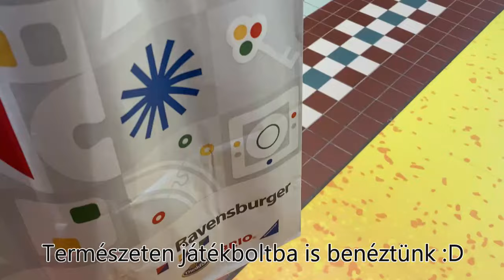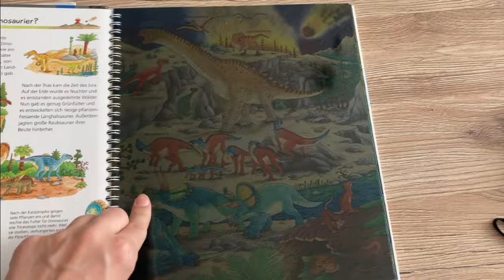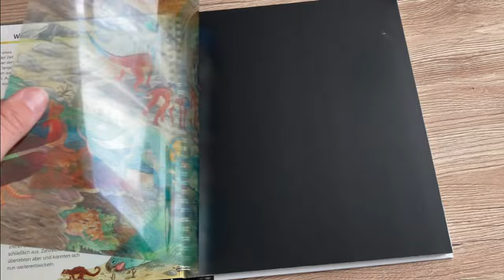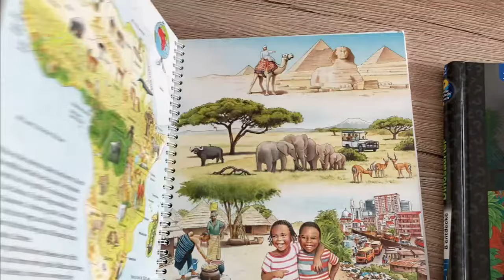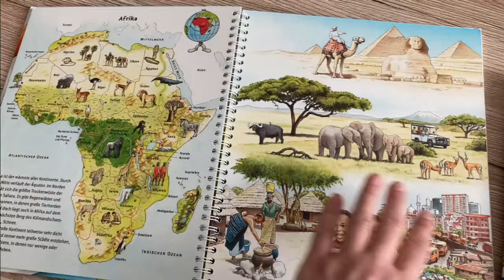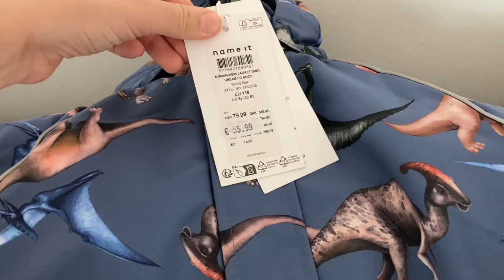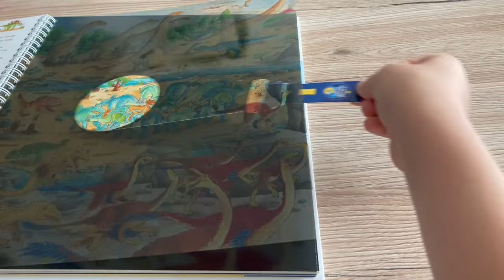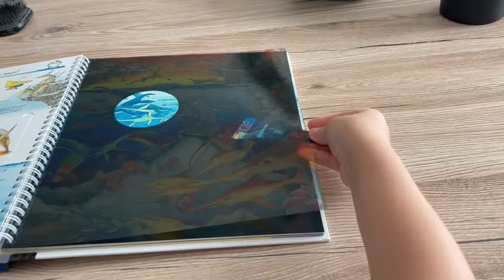VISSZATÈRTEM - Tekintsünk el attól, hogy pèntek 13-án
Visszatèrteeeeem!

Sziasztok!
Egy igazán hosszú nyári szünet után,az első videó termèszetesen egy vlog lesz,stílusosan pèntek 13-án😂 Most ezt inkább figyelmen kívül hagyom ès nem veszem rossz jelnek😁
A videóban egy salzburgi kiruccanásra viszünk el benneteket,megmutatom merre jártunk ès miket láttunk,szereztünk be.
Utána pedig elmesèlem,hogy mi zajltott le a háttèrben😬

Instagram napi sztoriban sokszor osztok meg képeket a mindennapjainkból,ha szeretnétek kövessetek be ott is. 👇